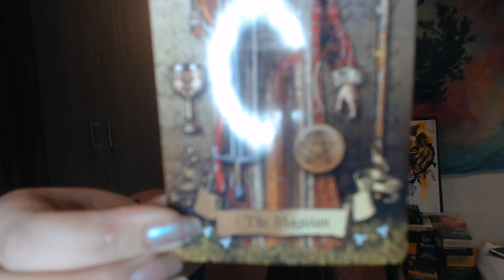CAPRICORN - THEY KNOW THEY CANT LOSE YOU - 15TH - 30TH NOVEMBER 2020